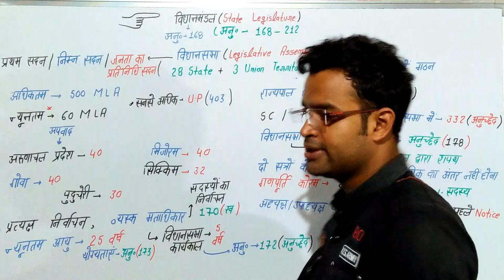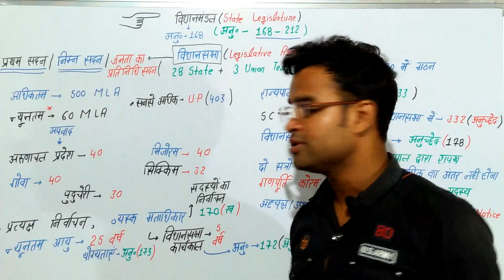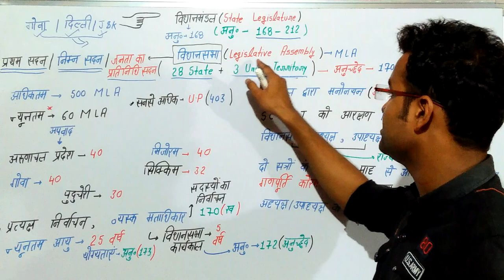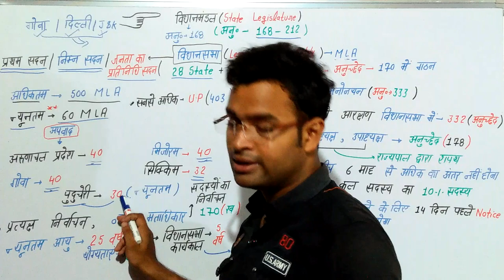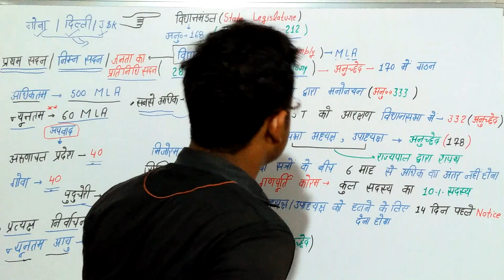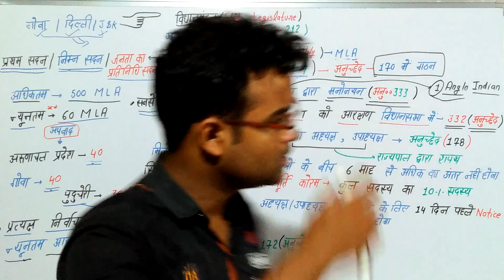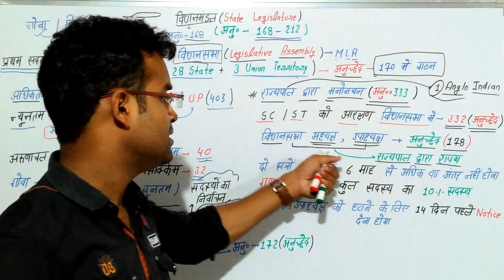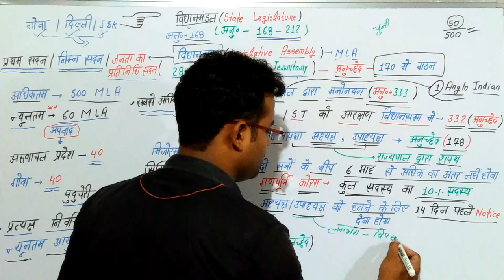विधानसभा ll Vidhansabha ll UPTET ll UPSSSC SSC ll RRB NTPC ll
Vidhansabha_study_for _all